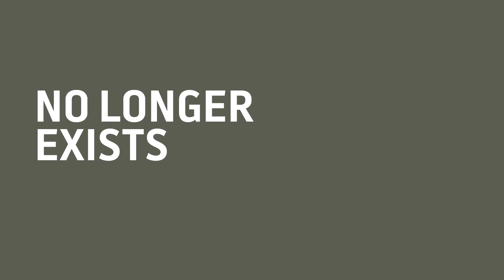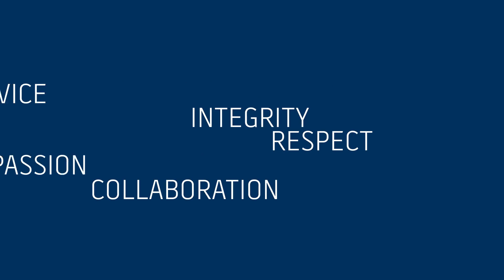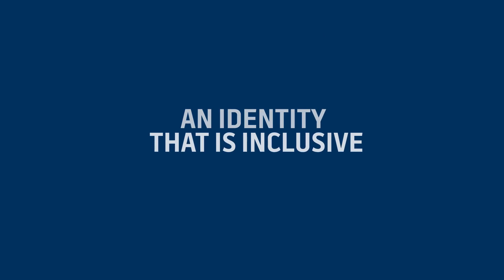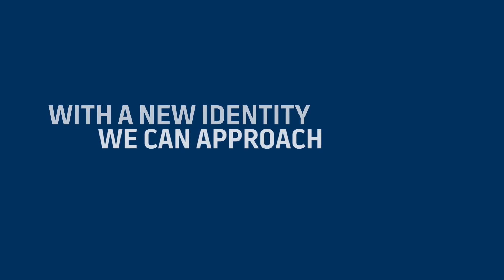RACS brand identity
One College, one brand. A distillation of tradition from which our new identity is formed. An identity that embodies our values and aspirations. An identity that is adaptable and succeeds independent of medium.